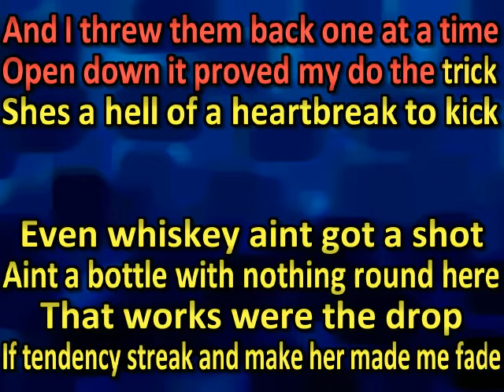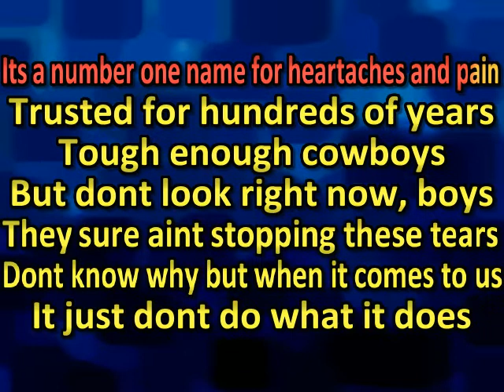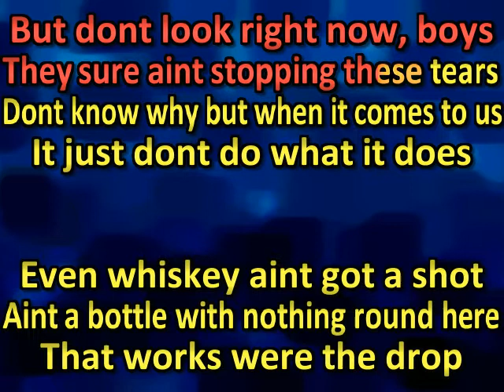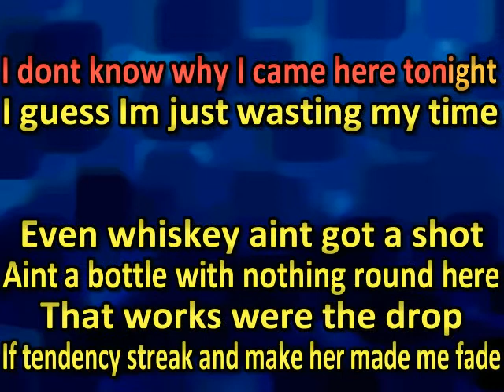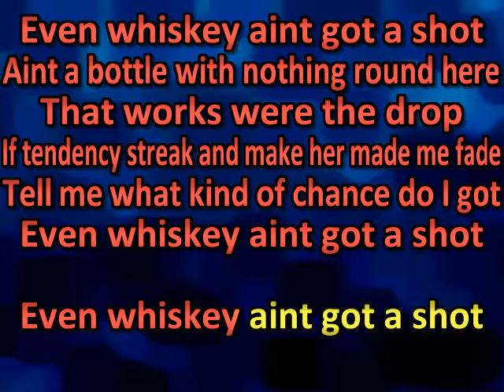Nate Barnes - Ain't Got A Shot (karaoke)(by request)